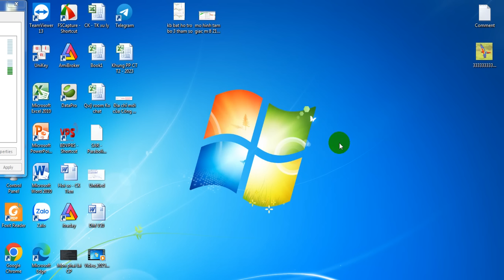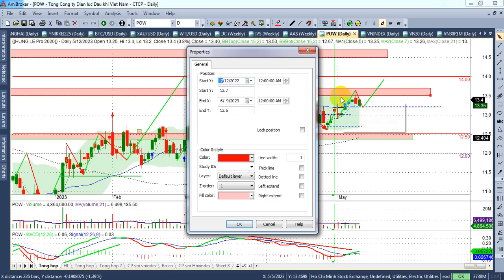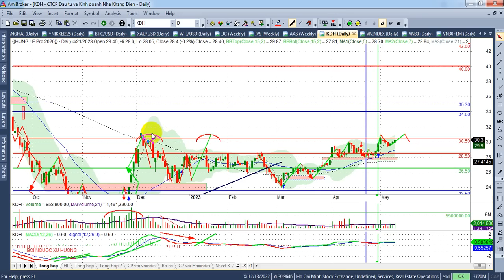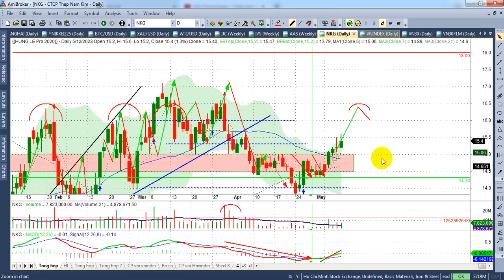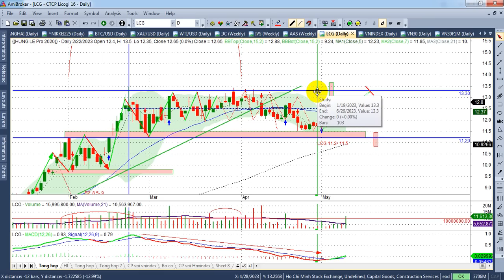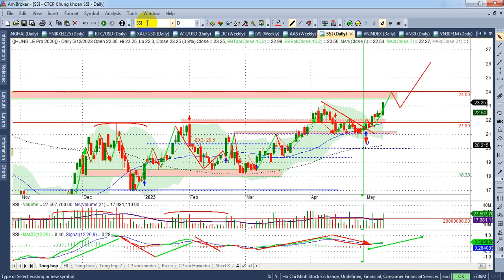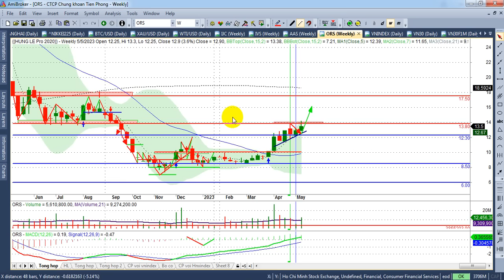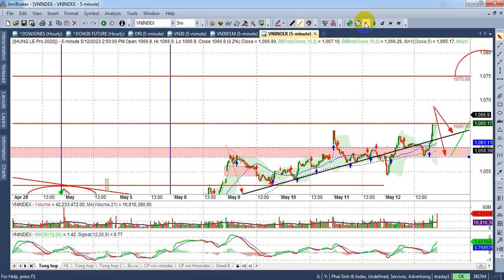Chứng khoán tuần 15-19/5; TT công cản 1072- 1080 canh chốt vị thế - VIDEO 177